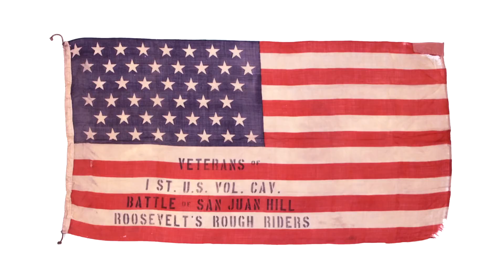I am the Flag. Starring Jimmy Weldon (aka Yakky Doodle)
Yakky Doodle was a cartoon character several years ago.  His alter ego tells about our flag and what it means.